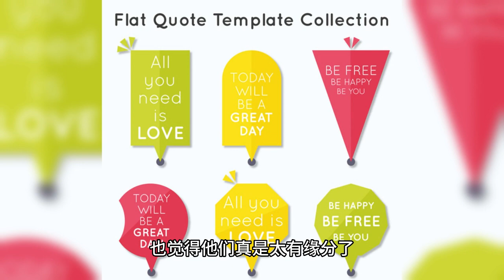The true friendship of "Tong Yan Couple" Yang Zi and Li Xian's sweet interaction that has not change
Yang Zi and Li are now working together in 2019 in the drama Dear, Loving, which is their second time working together and one of their hottest. They played the role of Tong Nian and Han Shangyin, a pair of sweet-to-explosive lovers in the drama, which made the audience's heart burst with joy. Their high-sweet scenes in the drama also made many people mistake them for real lovers.

Yang Zi and Li are now both celebrating their birthdays on October 19, 2019, which also happens to be the 100th day of Dear, Loving. To celebrate this special day, both of them sent out the same tweets with pictures and used "DearLove100Days" as the hashtag. This touched many fans and made them feel that they are really bonded.

Yang Zi and Li are now both celebrating their birthdays on October 19, 2021, which also happens to be the second anniversary of the airing of "Dearly Loved". To celebrate this special day, the two of them sent out the same tweet with the same picture again and used "Dear Love 2nd Anniversary" as the hashtag. This touched many fans again and made them feel that they are really destined for each other.

Yang Zi and Li now both participated in the recording of the program "Tian Tian Xiang Xiang" on November 11, 2021, which was the first time they interacted with each other publicly on the program. They showed a lot of tacit understanding and humor on the show, as well as a lot of sweet eye contact. They also played a lot of games together, such as "Heart to Heart" and "Couple's Dialogue", in which they also showed a lot of sweet scenes.